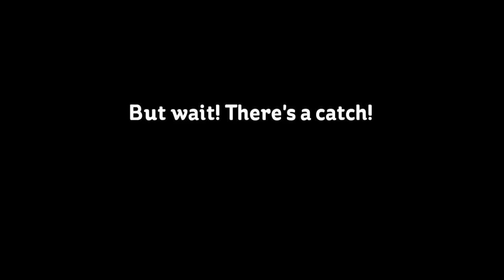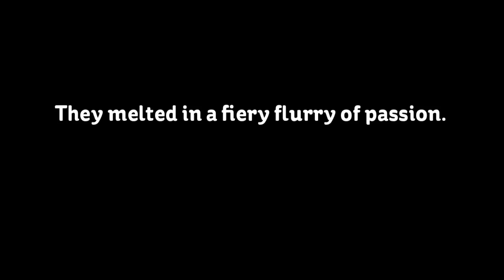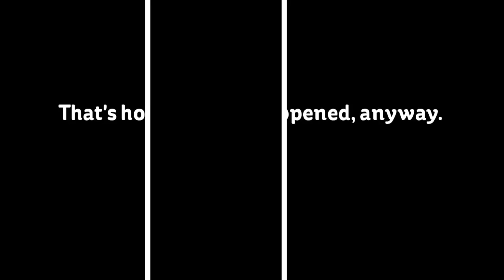How the song you're hearing was made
I overthink things too much.